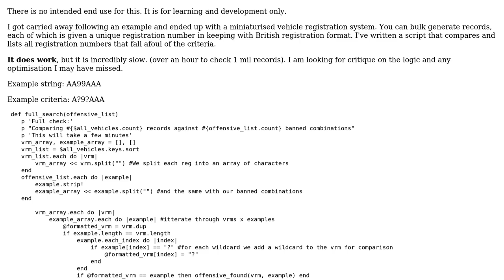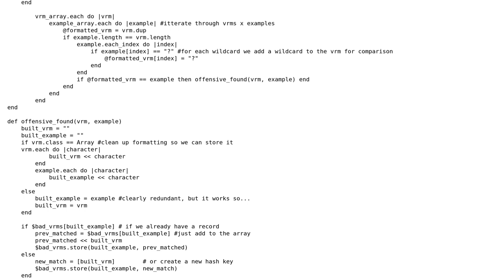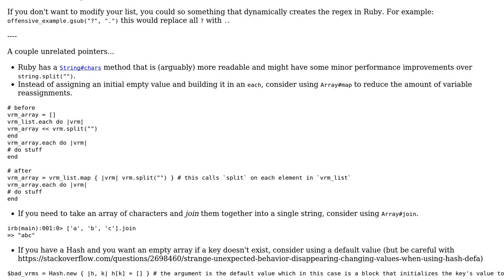Ruby Beginner - Fuzzy matching / string manipulation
With thanks & praise to God, and with thanks to the many people who have made this project possible! | Content (except music & images) licensed under CC BY-SA | Music | Images & others | With thanks to user Vogel612 user Scott Bartell user Niall and the Stack Exchange Network Trademarks are property of their respective owners. You are responsible for your own actions.